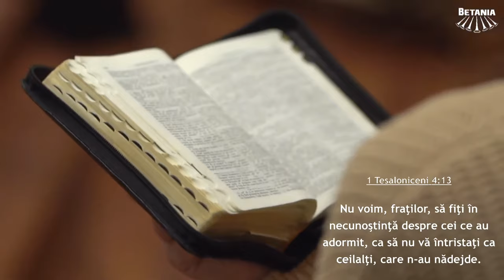Adi Mocan - Cum vei sta în fața morții?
Biserica Betania Cluj - mesaj de încurajare și zidire spirituală, rostit de pastorul Adi Mocan, în data de 19 noiembrie 2023. Predici pentru vremuri grele